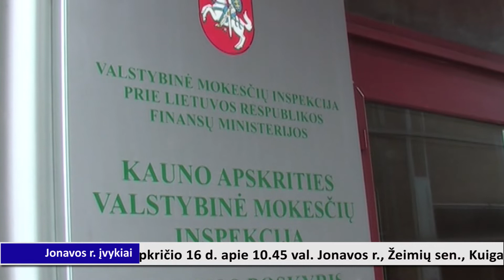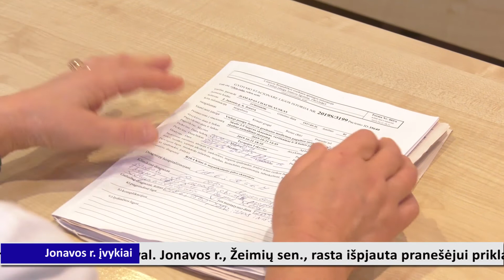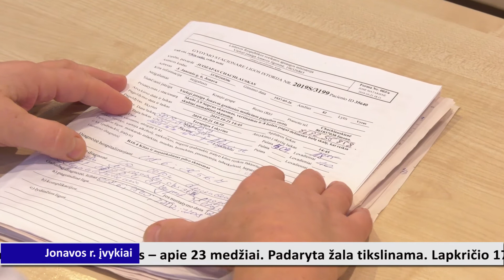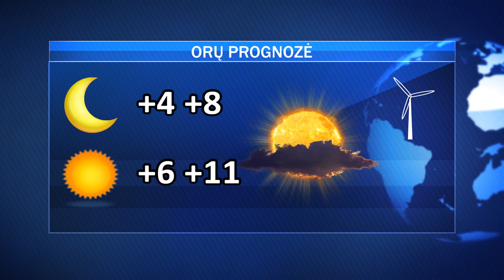Pirmadienio AVVA žinios 2019-11-18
Keičiasi VMI Jonavos padalinio adresas; A.Kulviečio g. gali būti nutrauktas autobusų eismas; opozicijos narių reikalavimas; JKC renginiai; socialinė reklama – kai neužtenka pasakyti „nelošk“.